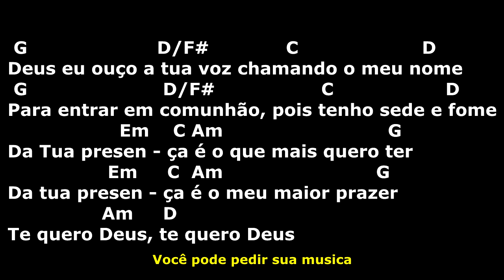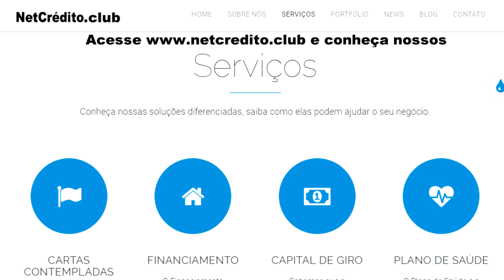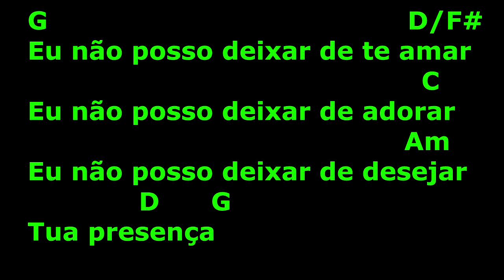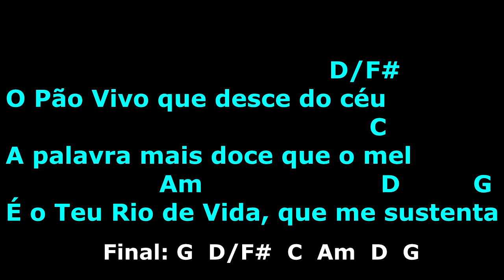Cifra, Letra e Musica - Kleber Lucas - Rio de Vida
Solo 1

E| |
B| |
G| |
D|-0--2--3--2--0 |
A| 3-2-3-5 |
E| 3~--|

É o Teu Rio de Vida, que me sustenta

G  D/F#  C  Am  D

Acordes
A = X 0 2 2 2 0
Am = X 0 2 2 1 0
Bm = X 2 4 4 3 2
C = X 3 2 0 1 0
C/E = 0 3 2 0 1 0
C9 = X 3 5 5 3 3
D = X X 0 2 3 2
D/F# = 2 X 0 2 3 2
Em = 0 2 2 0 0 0
F = 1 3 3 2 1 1
F#/G = X X 5 6 7 6